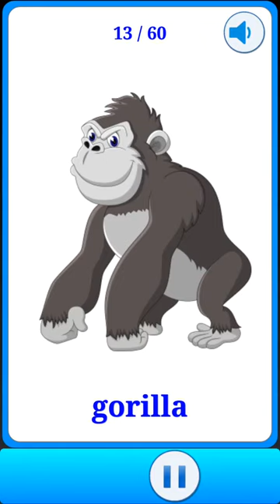Belajar Mengenal Nama Hewan II Anak Pintar dan Cerdas Bahasa Inggris.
Assalamualaikum...
Video ini merupakan video kartun anak muslim yang sangat lucu dan mendidik yang di sajikan dengan berbagai macam tema permainan yang membuat kecerdasan anak kita menjadi meningkat.
dalam video ini juga rerdapat games atau permainan yang sangat cocok untuk anak-anak yang dalam tahap pengembangan kecerdasan otak anak kita.
jangan khawatir dengan yang di sajikan dalam video ini karena ini sangat bagus untuk anak bisa belajar sambil bermain, baik dirumah ataupun di tempat bermain dan berlibur.
kami sajikan dalam video ini berbagai macam permainan atau games yang bisa membuat anak muslim lucu dan mendidik bisa terampil lama edukasi yang dimulai dengan pelajaran mengenal huruf abjad, nyaman dalam menonton film anak dalam bentuk animasi, atau pelajaran huruf hijaiyyah, baik yang berbahasa indonesia, inggir dan bahasa arab.
dalam video ini juga banyak menyajikan tema tentang cerita nussa dan tara, upin dan ipin, syamil dan dodo, happy holy kids, dan masih banyak lagi cerita dalam video ini.
terimaksih sudah menonton video dari channel ichal dan ali yang sangat bagus dan bermanfaat untuk anak-anak kita, semoga channel ini terus berkembang dan terus mengasilkan karya-karya yang bagus dan bermanfaat terutama untuk anak-anak.
Wassalamualaikum...